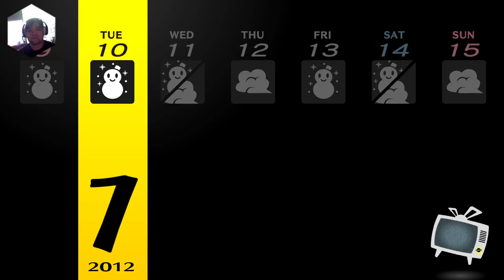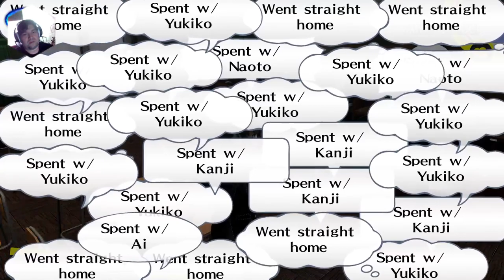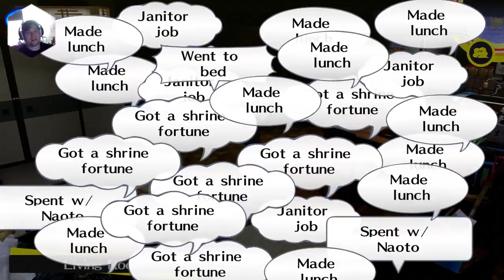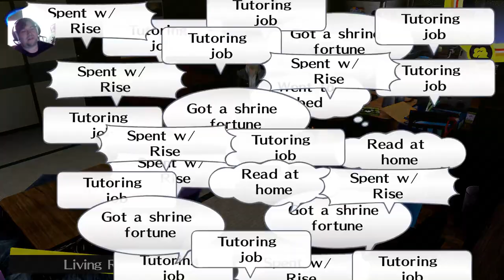Persona 4 Golden 48 / Maries says GOODBYE? 3rd AWAKENINGS!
Marie is missing. 3rd Awakenings for all Persona users (except You because ReAsOnS).

0:00 Teddie takes care of me
0:49 Marie says goodbye?!
2:22 My peeps check on me
8:22 We can dig bugs from the garden now
11:57 Kanji's 3rd awakening, Takeji Zaiten!
20:17 Chie's 3rd awakening, Haraedo-no-Okami!
26:15 Rise's 3rd awakening, Kouzeon!
32:43 Naoto's 3rd awakening, Yamato Sumeragi!
38:17 Nanako's release date
40:07 Yosuke's 3rd awakening, Takehaya Susano-o!
46:46 Yukiko's 3rd awakening, Sumeo Okami
53:33 Teddie's 3rd awakening, Kamui-Moshiri
1:04:03 More Marie memories
1:05:33 My criticisms of 3rd awakenings
1:08:44 Naoki 5, Family Business
1:13:59 Kou 7, Motivated!